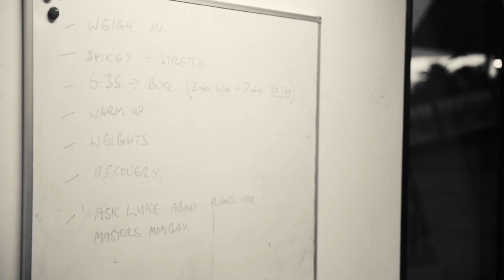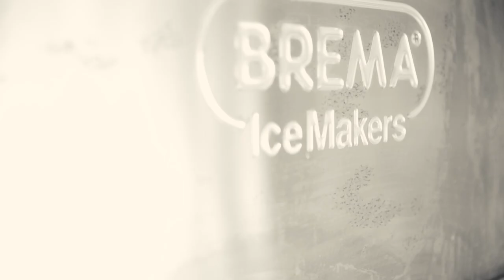VIS Golf Raisethebar (Masters 2015)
In response to Rory McIlroy's BetterNeverQuits video, we give you an insight into the VIS golf program, featuring professional VIS golfers Nathan Holman, Jack Wilson, Geoff Drakeford and Todd Sinnott.

The VIS Golf Program has produced some of Australia's greatest golfers including Geoff Ogilvy, Robert Allenby and Stuart Appleby. The current crop of talented athletes are set to follow in their footsteps.